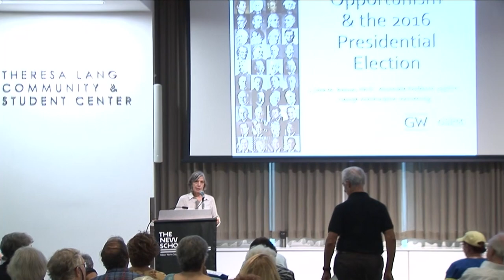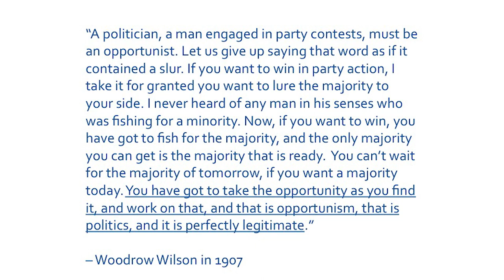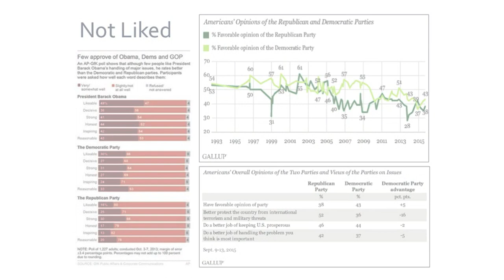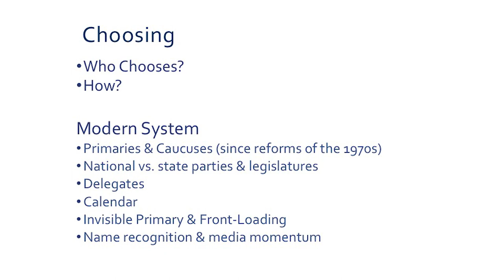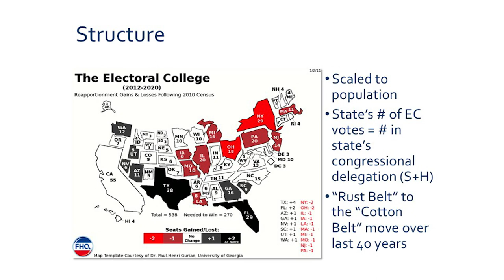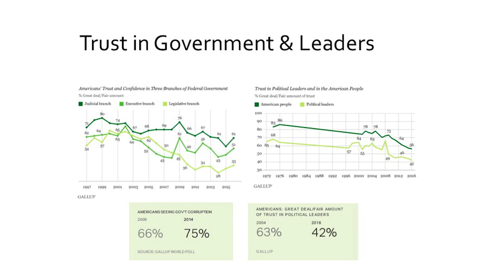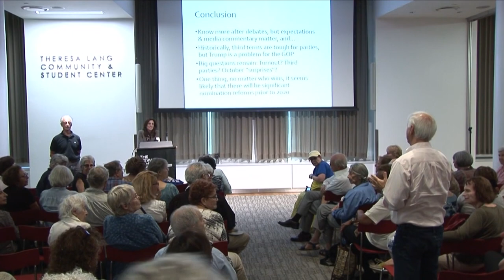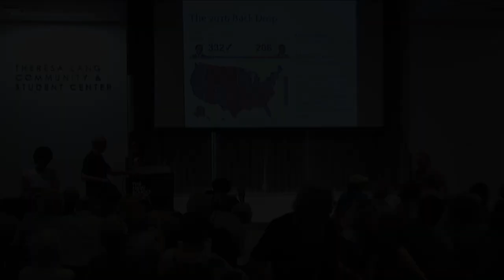Opportunists and the American Presidency - An Historical Perspective with Professor Lara Brown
The Institute for Retired Professionals at The New School presents Fridays@One: Opportunists and the American Presidency - An Historical Perspective with Professor Lara Brown. Political scientist Lara Brown is an expert on presidential aspirants and elections from the 1790s to the present.

Her books include Jockeying for the American Presidency: The Political Opportunism of Aspirants and The Presidential Leadership Dilemma. She has analyzed how ready presidents have been to serve in the Oval Office.

Fridays@One is supported in part by the Estelle Tolkin Memorial Fund.

Friday, September 23, 2016 at 1:00 pm to 4:00 pm